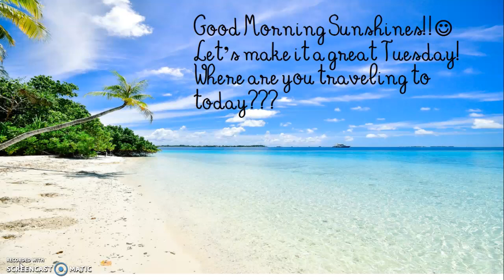Tuesday 09.15.20 morning message